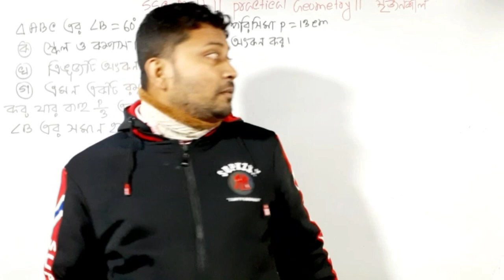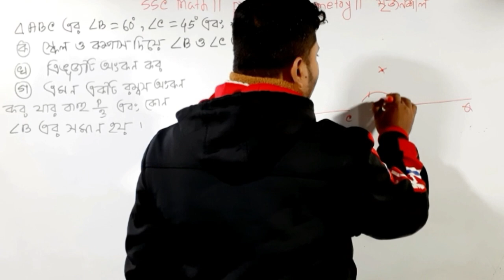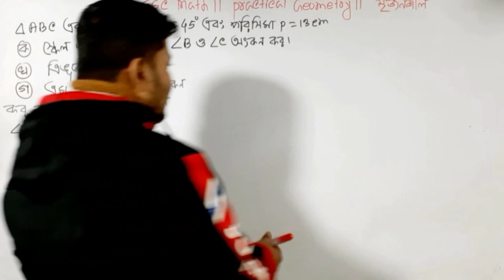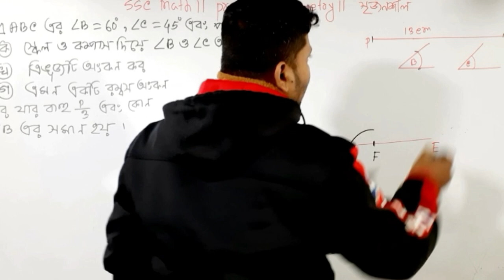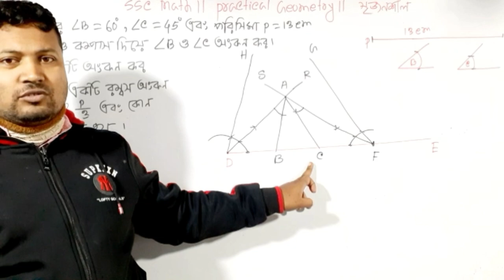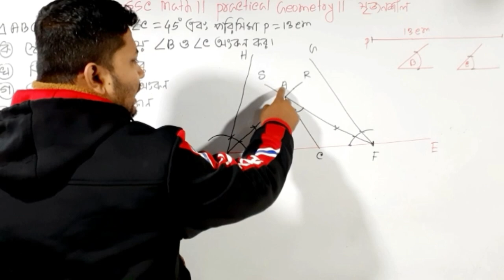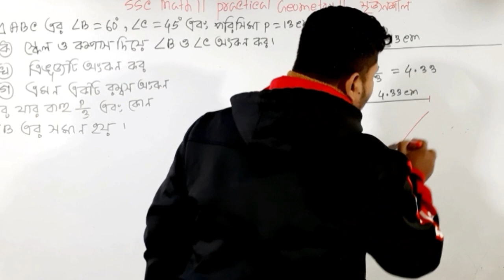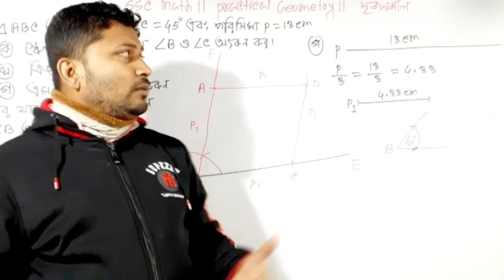SSC MATH || Practical Geometry || Capter 7.2 || part 2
This Mostafizur Academy channel originally started out as a means for students to remember their lessons after class has been dismissed, but grew into an exceptionally comprehensive resource on almost all things mathematical.

Mostafizur AcademyThis is one of the most popular YouTube channels that offers free video lessons and tutorials on a wide range of subjects including Math. You can also access more Math content, activities, and exercises on their website.

MostafizurAcademy:This is a useful channel that provides several tutoring math videos covering different topics including basic math lessons, calculator tips, and brain teasers.

Mostafizur Academy offers hundreds of short videos with fun teachers for all high school subjects including Math, Science and  English; plus Test Prep programs.

If you are a math teacher who wants to teach numbers differently, this channel has some videos to help you do it.

Mostafizur Academy With nearly a lot of subscribers, this channel is considered to be one of the best math channels on YouTube. It has videos on different topics such as calculus, derivatives, differential equations, limits, integrals, and more.

Mostafizur Academy This channel offers math videos on  geometry formula derivations and more.

Mostafizur Academy is  great YouTube channel that offers free math lessons from geometry to preparations for different tests.

Mostafizur Academy is a maths' revision YouTube made to help you prepare for your maths exams. It has lots of videos for primary,secondary & Higher secondary. All videos have practice questions to try

 Mostafizur Academy
With clear, short, entertaining videos, learn the basics of statistics from an expert teacher.

Mostafizur Academy is a YouTube channel created by a Math teacher where he shares with his students video math lessons live from the class.